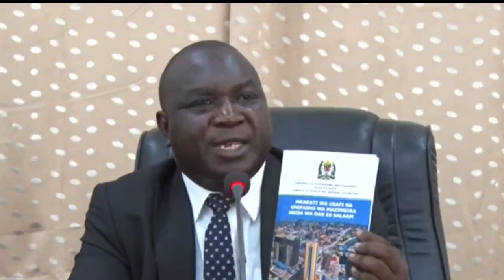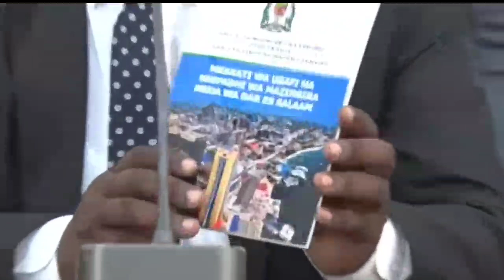GHAFLA! IMETUFIKIA TAARIFA HII NZITO USIKU HUU,SERIKALI YA RAISI SAMIA HAINA UTANI, MAAMUZI MAGUMU.